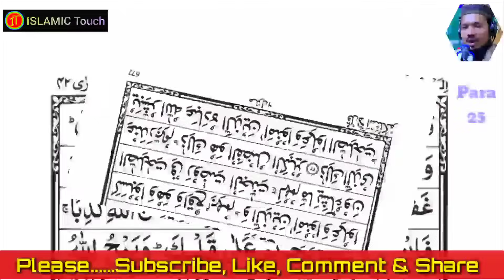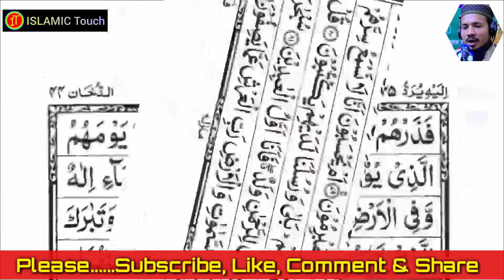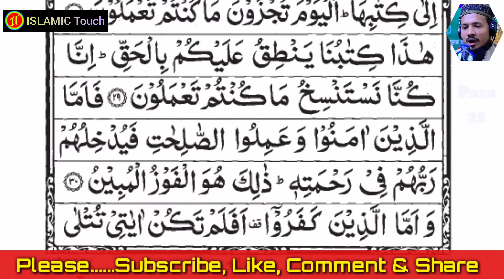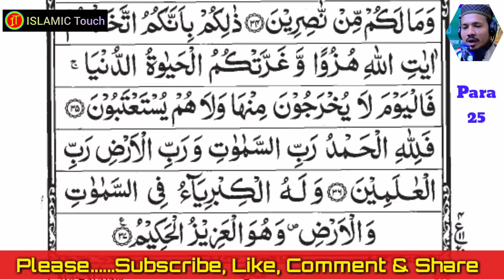Holy Quran Recitation || Para 25 || Qari Saiful Islam Parvej